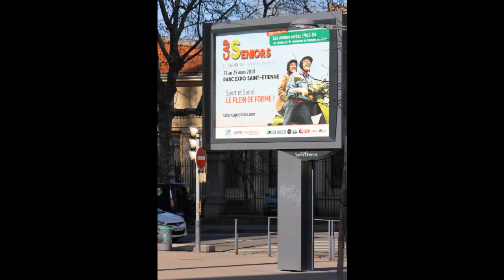Saint-Etienne rétrospective photos 2018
Rétrospective 2018 📷 🇫🇷 ⚽
j'ai photographié à Saint-Étienne - I photographed in Saint-Étienne

Serge Rokita

Meilleurs vœux pour 2019

Happy New Year, my friends! Let 2019 bring you lot of joy and happiness!